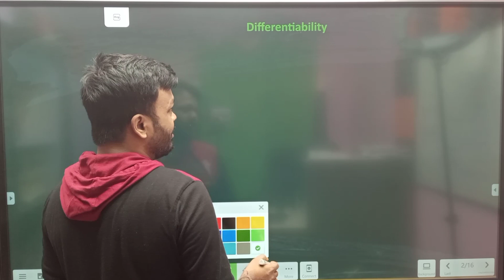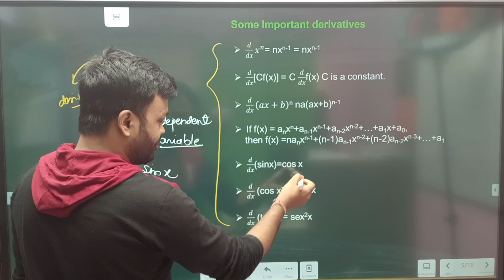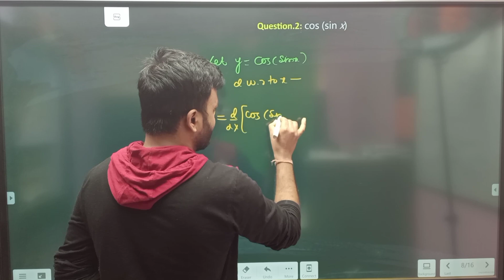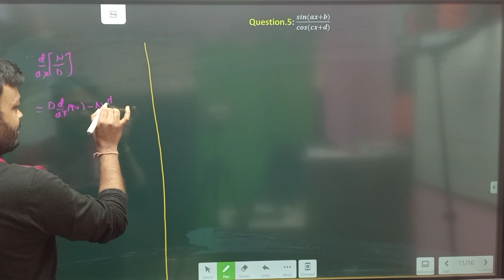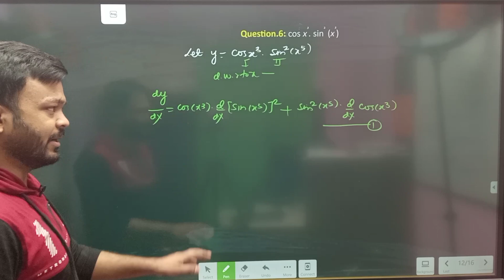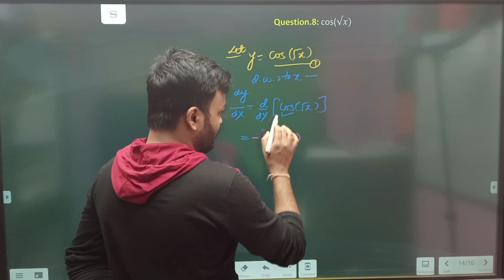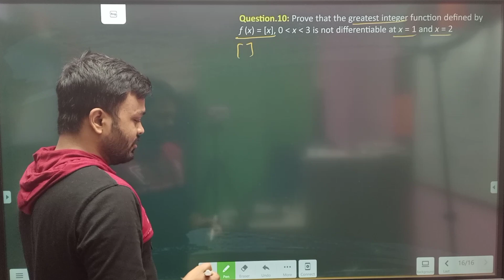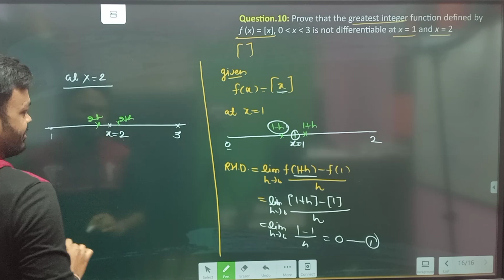CLASS 12 MATHS Exercise 5.2 Ncert | Ch 5 Continuity & Differentiability | cbse class 12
Solved Queries :

class 12 mathematics exercise 5.2
class 12 exercise 5.2 solution
differentiability class 12 exercise 5.2
continuity and differentiability class 12 exercise 5.2
class 12 maths continuity and differentiability exercise 5.2